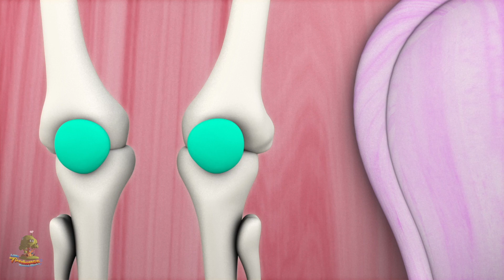fem små ænder | ænder digt i dansk | Børns sange | Five Little Ducks | Little Treehouse Dansk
fem små ænder kids sange, de bedste børnehimne & baby sang kollektion og mange flere af dine yndlingssange sange! Vi håber du nyder denne 3D animerede børnehave rim samling så meget som vi gjorde det til dig!

fem små ænder de bedste børnehudrymer og baby sange samling af Little Treehouse

Del denne video - fem små ænder - den bedste børnehave rim og baby sang kollektion - med dine venner!

Hvis du har haft denne samling, kan du også lide disse børnesange:
alle små treehouse kids sange og børnehave rim er nu tilgængelige på iTunes og Google Play butikker her:

fem små ænder - de bedste barnehallerrymer og kids songs collection! Dette er en non-stop samling af fem små ænder - de bedste børnehimler og en hel samling af andre populære barnesange rimer af Little Treehouse ™

Børnehimne / baby sange / børn sange fremskynde phonemic awareness forbedring børns ord forståelse, læse og skrive færdigheder. Rhymes for børn med handlinger lærer børn grundlæggende færdigheder; Øger hukommelse, lyttefærdigheder og evne til at følge anvisningerne. Denne sang er fantastisk til hjerneskader, indendørs recess og læsefærdighed. Småbørn, førskolebørn og børnehavebørn vil grine med glæde, da de deltager i denne super enkle, nemme at lære, planteskole rimsang, der gør læring sjov og spændende. Også godt for esl og efl.

Little Treehouse ™ er en one-stop shop for børnehavebørn til at engagere sig i en sjov 3D-animeret læringsoplevelse med vores små treehouse indbyggere, som vi adoringly kalder Treebies ™. Hovedfokuset på denne kanal er at hjælpe med at undervise dine små om det grundlæggende:

1. Rhymes for Children (Logik, musik)
2. figurer
3. Farver
4. Tal
5. Bogstaver
6. Fabler og originale historier
7. Lullabies

. og meget meget mere! Nyt indhold uploades ugentligt. Vi håber du kan lide vores indhold, men er altid glad for at høre fra dig om, hvordan vi kan forbedre og hvad du gerne vil se i rørledningen! Du kan kontakte os via de forskellige sociale mediekanaler, der er angivet nedenfor.